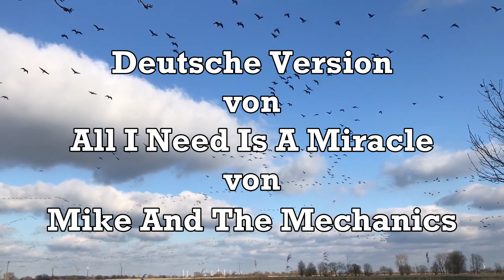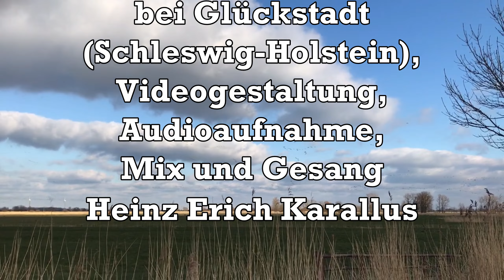Was ich brauch ist 'ne Wundertat (Cover von "All I Need Is A Miracle" von Mike And The Mechanics)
Deutsche Version von "All I Need Is A Miracle" von Chritopher Neil und Mike Rutherford, bekannt durch Mike And The Mechanics
Musikeinspielung von TENCY MUSIC
Created with VideoPad Professional